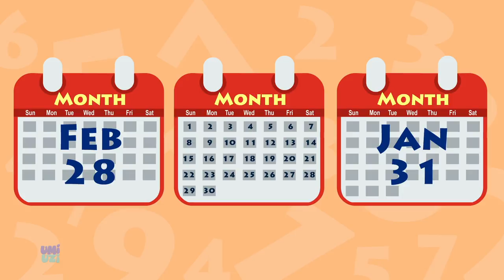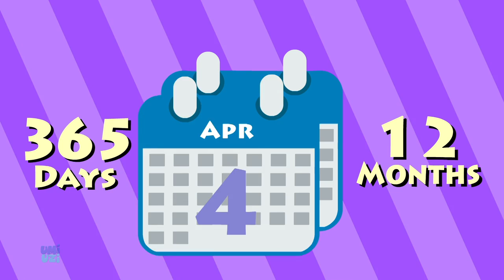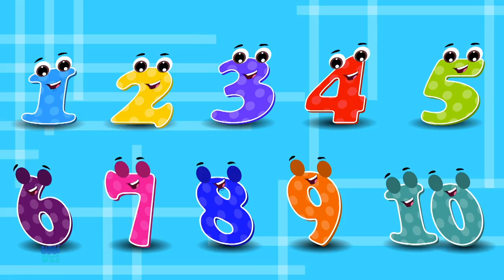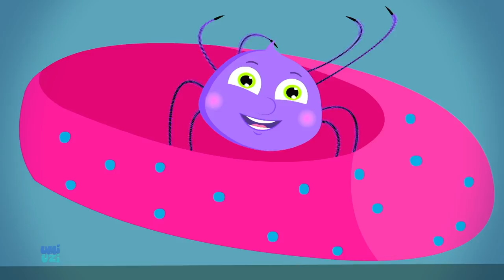I Eat Vegetables | Healthy Meals For Kids | Original Songs That Children Will Love By Umi Uzi